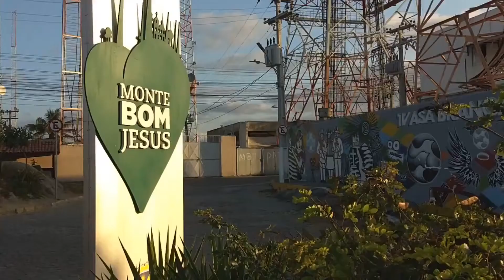Fazenda Nova Brejo da Madre de Deus GturPReceptivo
Visita ao Parque das Esculuras Nilo Coelho e no Teatro da Paixão. GturPReceptivo